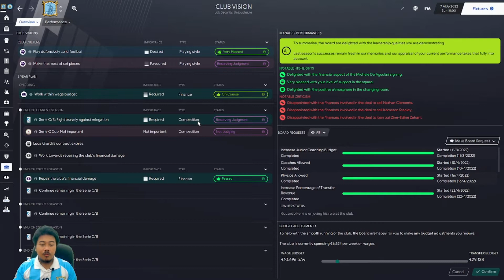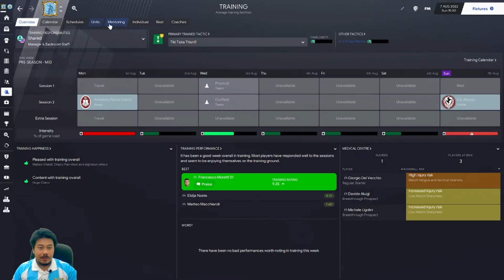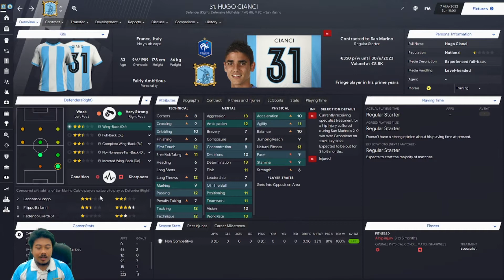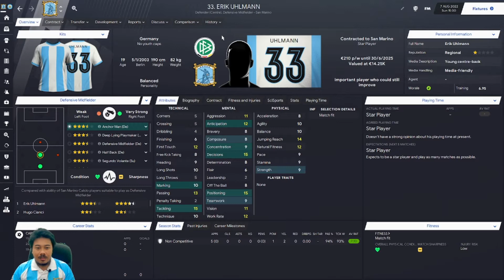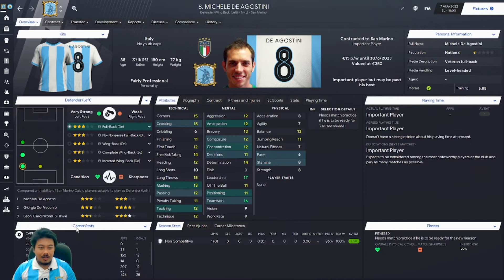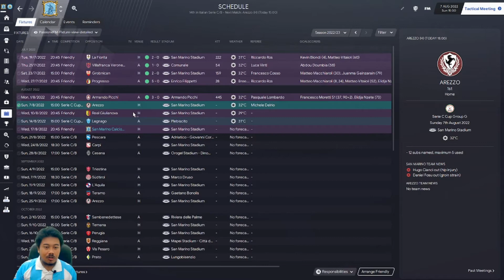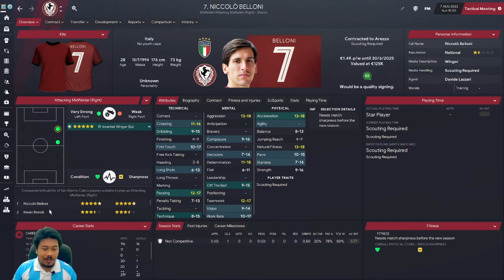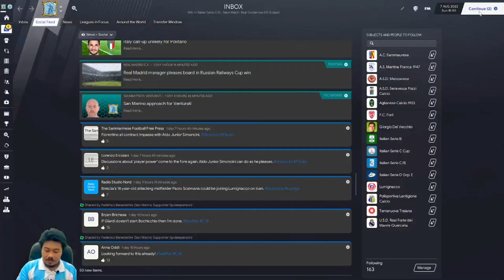San Marino Challenge Episode16 Serie C Italian Cup, Ajang Pembuktian Pemain Baru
San Marino Challenge merupakan salah satu challenge tertua yang dimainkan oleh para user game Football Manager (FM). Tercatat, challenge ini sudah mulai populer sejak FM 2012. Challenge ini mengajak kita untuk menukangi sebuah klub asal Italia bernama San Marino Calcio sekaligus melatih negara San Marino.

Challenge ini cukup menantang. Pasalnya, klub San Marino Calcio sendiri merupakan tim amatir di Italia yang bermain di Serie D lalu negara San Marino sendiri merupakan negara terbuncit dalam posisi rangking FIFA.

Dalam challenge ini, kita dituntut untuk membawa San Marino Calcio bermain di Serie A dan puncaknya adalah menjuarai Piala Dunia antar klub. Tentunya semakin berprestasi sebuah klub, bisa menghadirkan pundi-pundi uang yang cukup besar bagi San Marino Calcio untuk membangun Stadion, fasilitas latihan, dan memperlebar jaringan perekrutan pemain muda yang nantinya bisa berdampak pada negara San Marino yang ditargetkan untuk menjuarai ajang Piala Dunia.

Apa saja tantangannya, berikut rinciannya:

Promosi dari Eccellenza ke Serie A dalam lima musim -
Memiliki pemain asli San Marino yang berhasil memenangkan gelar player of the year -
Berhasil bermain di kompetisi Eropa -
Memenangkan Serie A -
Memenangkan Italian Cup -
Memenangkan Champions League -
Memenangkan Serie A dengan seluruhnya menggunakan pemain San Marino -
Memenangkan Champions League dengan seluruhnya menggunakan pemain San Marino -

San Marino :

Menaklukan rekor 8 gol milik top skor sepanjang masa San Marino, Andy Selva -
Membuat San Marino berada di 100 besar di rangking –
Bermain di turnamen Piala Eropa dan Piala Dunia -
Memenangkan Piala Eropa -
Menjadi rangking satu di peringkat FIFA -
Memenangkan Piala Dunia –